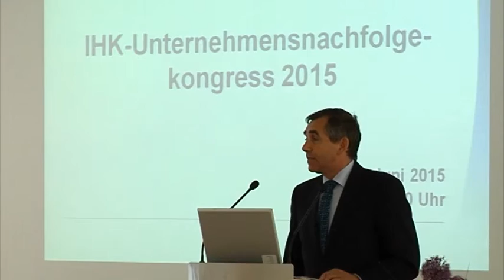Unternehmensnachfolgekongress 2015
Beim Unternehmensnachfolgekongress 2015 der IHK Würzburg Schweinfurt informierten sich rund 150 Interessierte über aktuelle rechtliche, steuerliche und persönliche Herausforderungen zum Thema. IHK-TV im Juli im Gespräch mit IHK-Präsident Otto Kirchner zum Thema Unternehmensnachfolge.